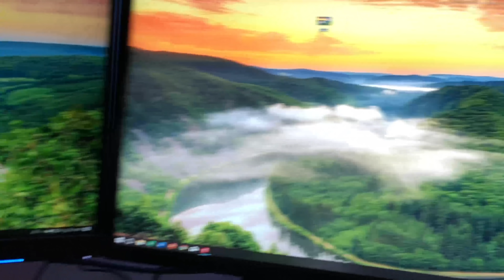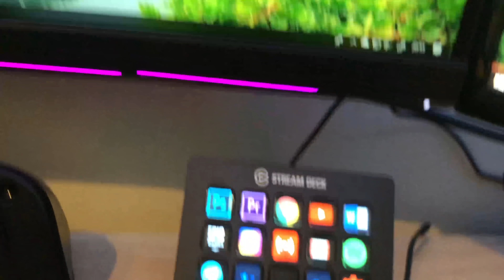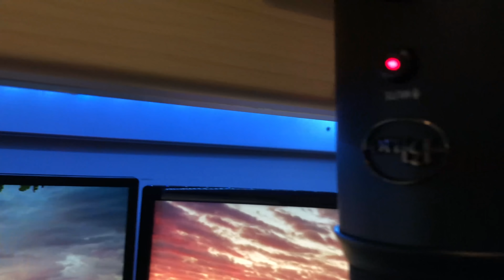MIGLIOR SETUP IN ITALIA PER FORTNITE? LA MIA POSTAZIONE! *ASSURDO* |Rimoldigno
👋🏻Benvenuto Nella descrizione👋🏻

Ciao! Questi privilegi possono essere acquisiti donando ma solo momentaneamente. Per diventare sponsor clicca il link in basso , accanto alla stringa "Sponsor". Se vuoi donare, puoi farlo tramite paypal con i 2 link in basso , o tramite carta di credito, credito telefonico, visa , mastercard, postpay , cliccando il simbolo $ , che si trova in basso a destra nella chat. Ti presento di seguito i link:

►500 RIMOCOINS = Partita con me!
►1000 RIMOCOINS = Moderatore!

               ⚠️CONTENUTI⚠️
✅Fortnite Salva il Mondo 🌍
✅Fortnite Battle Royale⚔️
                    ⚠️ORARI⚠️
🕞Pomeriggio Live Fortnite 🌍 ⚔️
🕤Sera (possibile) Live  Fortnite 🌍
🎥1 Video A settimana Fortnite 🌍
🎥1 Video Casuale Al Mese ❓
             ⚠️ID / NickName⚠️
                 🖥Rimoldigno🖥

★MIO COMPUTER:
GPU: GeForce GTX 1080
Scheda Madre: Asus rog maximus formula
CPU: Intel(R) Core(TM) i7-7700 CPU @ 3.60GHz
Memoria: 16 GB RAM
Risoluzione corrente: 1920 x 1080 60Hz
Sistema operativo: Microsoft Windows 10 Pro
✎ Informazioni:
Cattura schermo:OBS, Streamlabs OBS
Editing:Premiere, Photoshop, AfterEffect